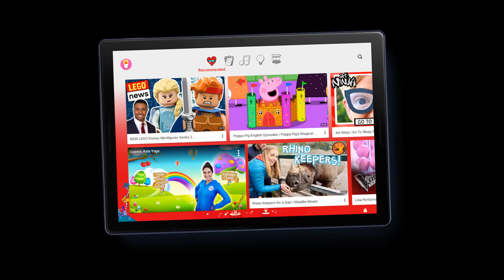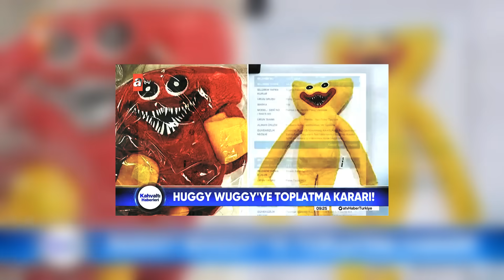SONUNDA YASAKLANDI (huggy wuggy)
Huggy Wuggy yani poppy playtime adındaki bir oyunun ilk oyunundaki bir karakter. biliyorsunuz bu karakter çok ünlüydü fakat Türkiye'de bu huggy wuggy adındaki karakterin oyuncağının satışı tamamen kaldırıldı ve yasaklandı maalesef...